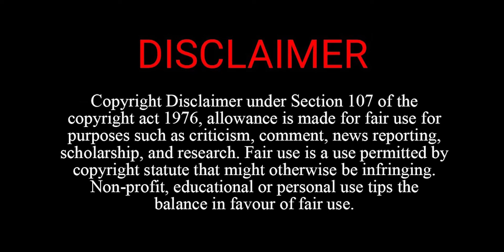10 Lakh Vote से जीतेंगे Indore ! Shankar Lalwani का Ticket घोषित | Loksabha Chunav | Mradubhashi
इंदौर से शंकर लालवानी का टिकट घोषित, बंगले पर कार्यकर्ताओं की भीड़, स्वागत करने पहुंचे कई नेता, 10 लाख वोटों से जीत का दावा !